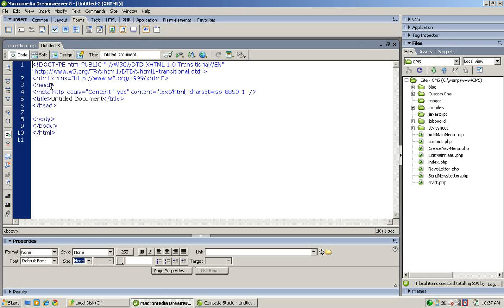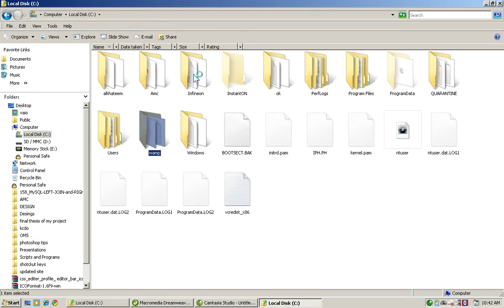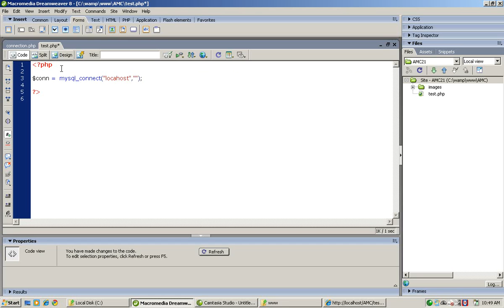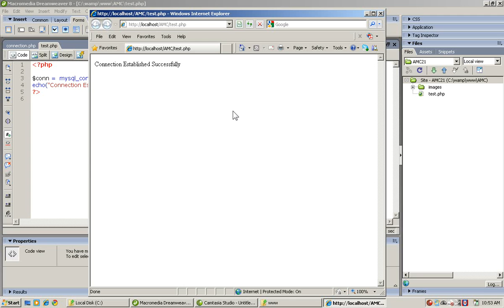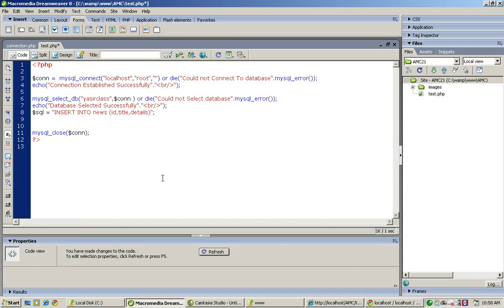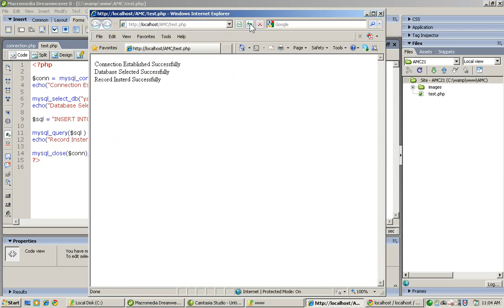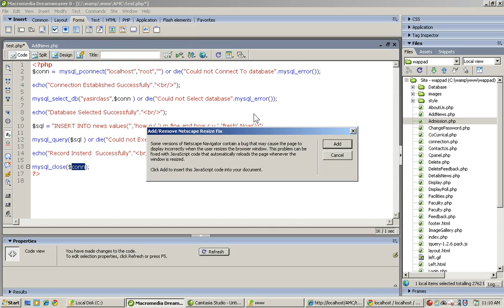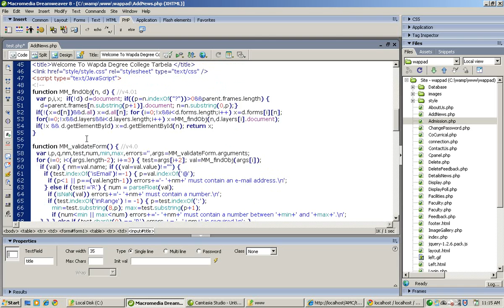3. PHP & MySQL in Pashto - Introduction to PHP & PHP Mysql Connection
This Videos Provides an Introduction to Server Side Scripting (PHP & its Syntax). You will also learn PHP & MySQL Connection Steps and performing insertion query from PHP code to MySQL. we Talk about PHP different functions for Mysql like mysql_connect,mysql_error(),mysql_query and mysql_close;
We also Talk about Persistence Connection(mysql_pconnect) and their benefits.